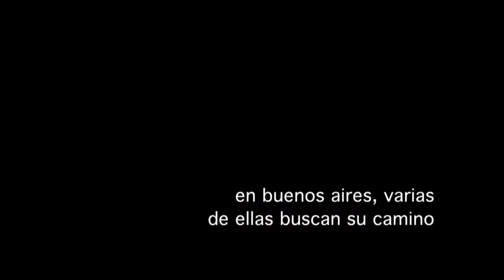Buenos Aires cuatropuntocinco TRAILER (1 de 6)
Trailer de la película Buenos Aires cuatropuntocinco.

Dirigida por Toni Ruiz, Juanlu Ruiz e Israel Mondéjar.

Actuación por Natalia López, Patricio Aramburu, Fede Liss, Laura González Miedan, Alejandro Hener, Paula Manzone, Gustavo Comini, Cecilia Blanco, Toni Ruiz, Marina Quesada, María Milessi, Eduardo Pérez-Winter, Pablo Peverelli, Beto Fabbiani y Hernán Glatsman.

Producción de Onceyonce Films.